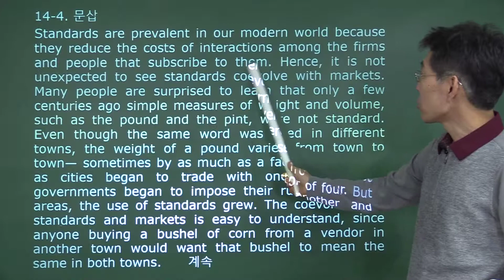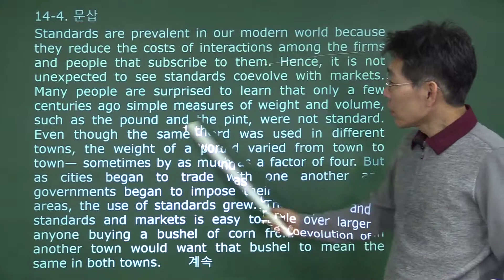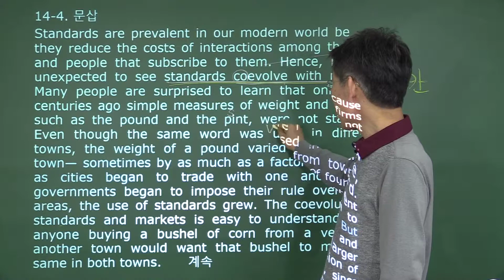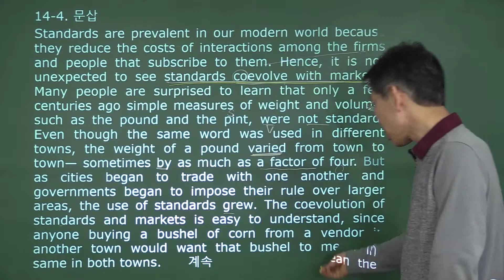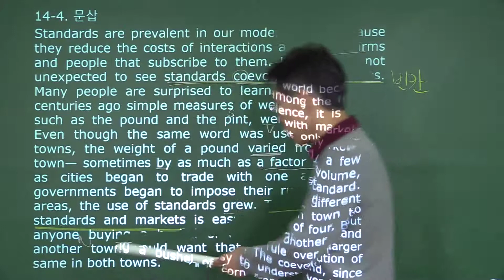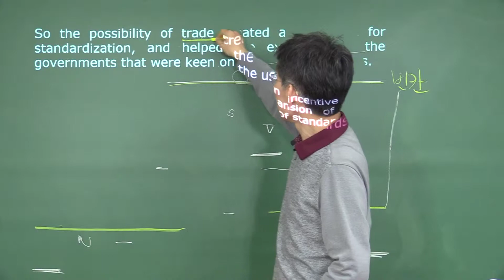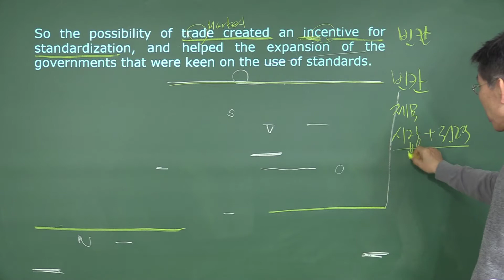2020 ebs영어 변형 : 영어 14강4번 문삽 변형 포인트 강의- 오길준 OKZ